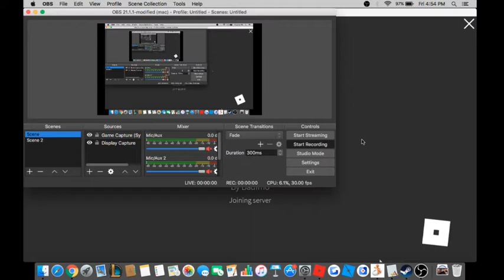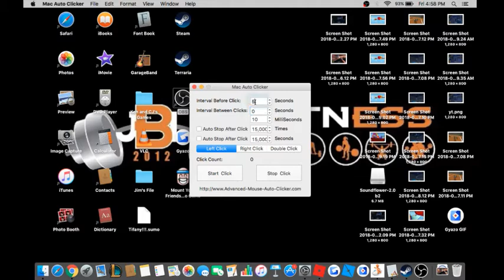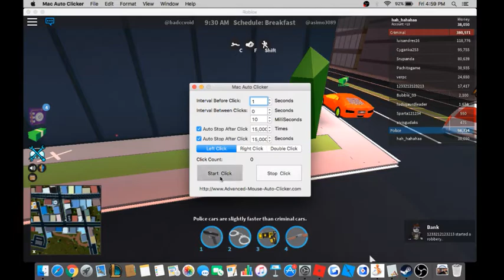ROBLOX NOCLIP?! {#2} Roblox Jailbreak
NOT A FAILED VID NOW xd